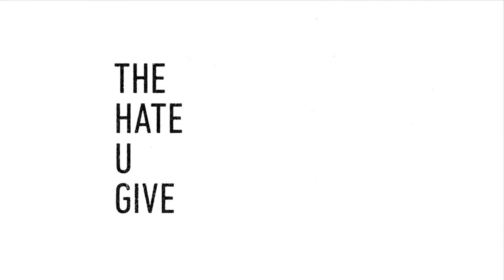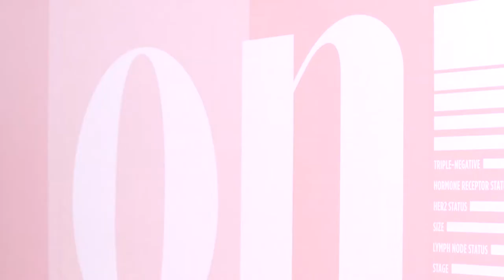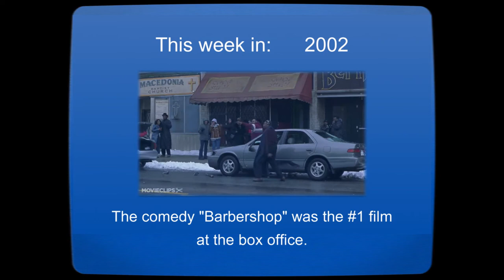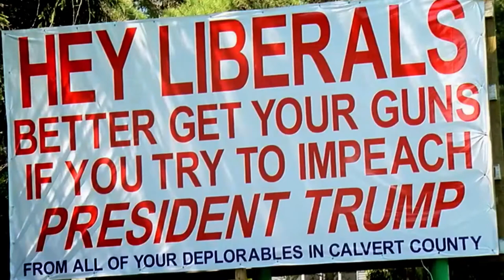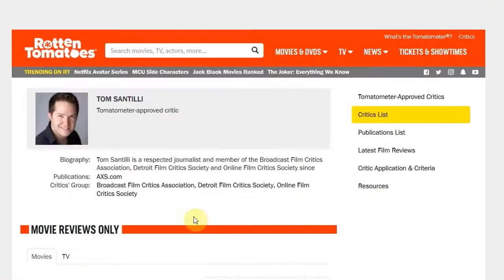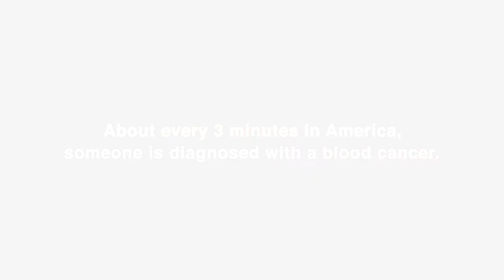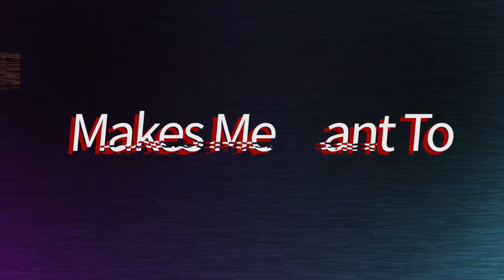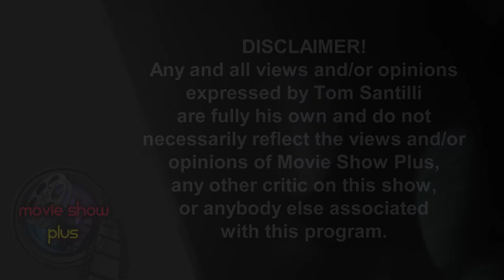Movie Show Plus - Season 1 - Episode 19